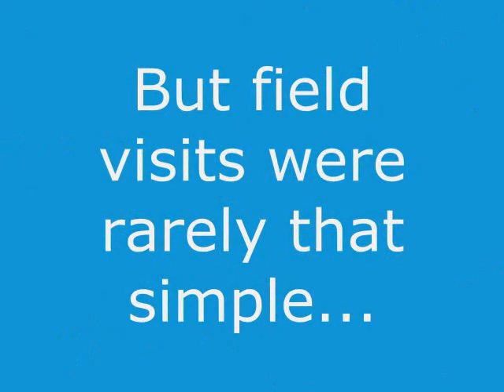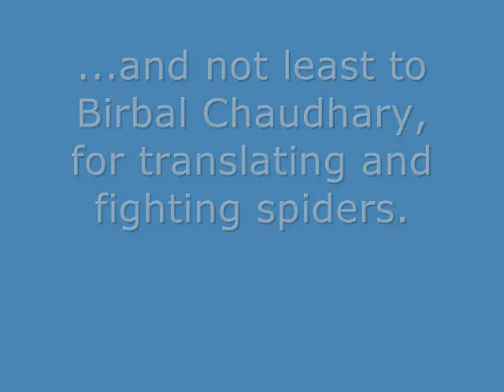Making the BASE Love Blanket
This video tells the story of BASE, a human rights organization in southwestern Nepal, and Peace Fellows Adrienne Henck and Karie Cross.

In the summer of 2010, Adrienne and Karie helped BASE to make a Children's Love Blanket to demonstrate Nepalis' commitment to ending child labor and ensuring universal access to education.